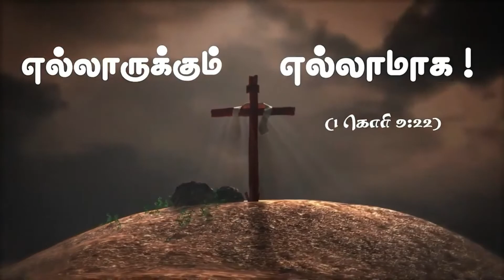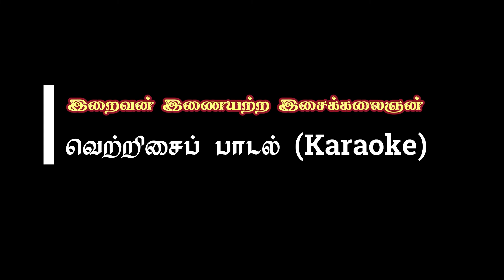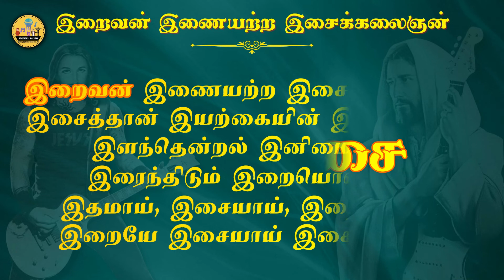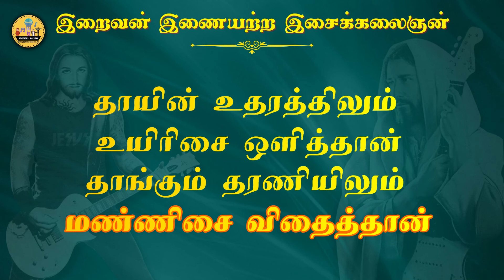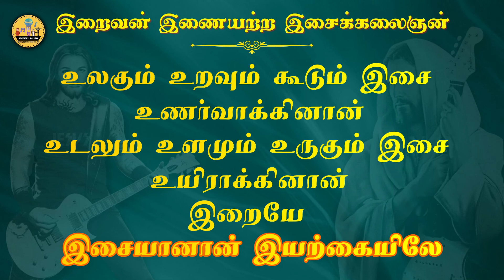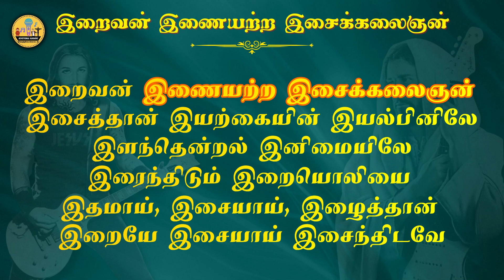100. இறைவன் இணையற்ற இசைக்கலைஞன் | Karaoke | Iraivan Inayatra Isai Kalaigan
இயல் & இசை: அருள்பணி. ஜோசப் அரா க.ச.

இறைவன் இணையற்ற இசைக்கலைஞன்
இசைத்தான் இயற்கையின் இயல்பினிலே
இளந்தென்றல் இனிமையிலே
இரைந்திடும் இறையொலியை
இதமாய், இசையாய், இழைத்தான்
இறையே இசையாய் இசைந்திடவே

காற்றின் மௌனத்திலும் மெல்லிசை மறைத்தான்
காந்தள் மலர்தலிலும் நுண்ணிசை நுழைத்தான்
முகிலும் வேலியும் புணரும் இசை மழையாக்கினான்
மழுவும் நிலம் வருடும் இசை அலையாக்கினான்
இறையே இசையானான் இயற்கையிலே

தாயின் உதரத்திலும் உயிரிசை ஒளித்தான்
தாங்கும் தரணியிலும் மண்ணிசை விதைத்தான்
உலகும் உறவும் கூடும் இசை உணர்வாக்கினான்
உடலும் உளமும் உருகும் இசை உயிராக்கினான்
இறையே இசையானான் இயற்கையிலே